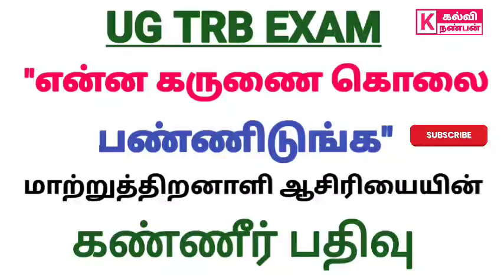ug trb - கருணை கொலை செஞ்சிடுங்க - மாற்றுத்திறனாளி அவர்களின் கண்ணீர் பதிவு@kalvinanban